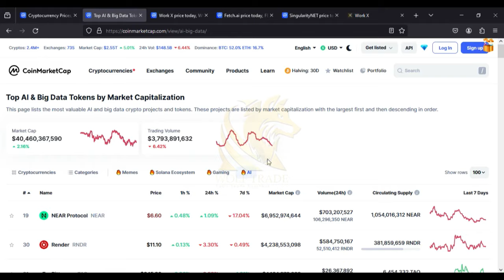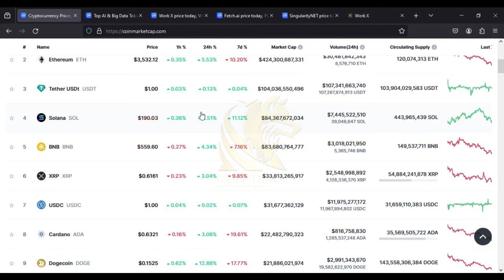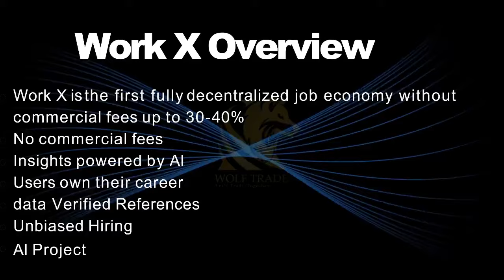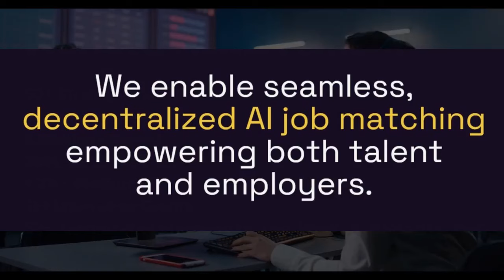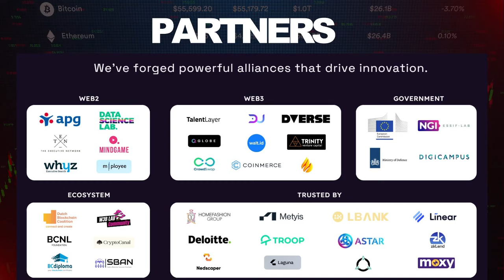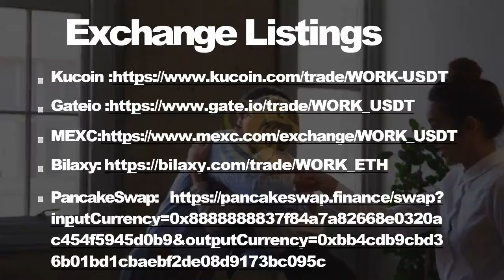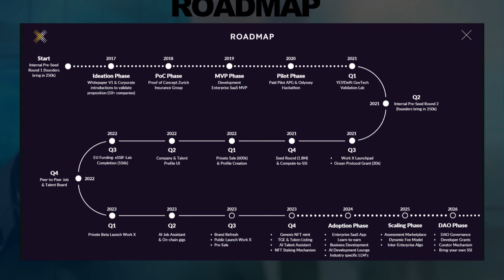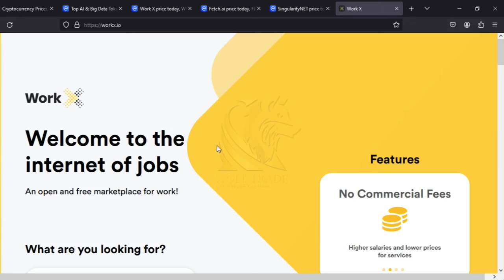🚨 TOP 100X AI COIN - LAST CHANCE | DID YOU MISS FET OR AGIX? | WorkX Coin UPDATE | CRYPTO NEWS TODAY